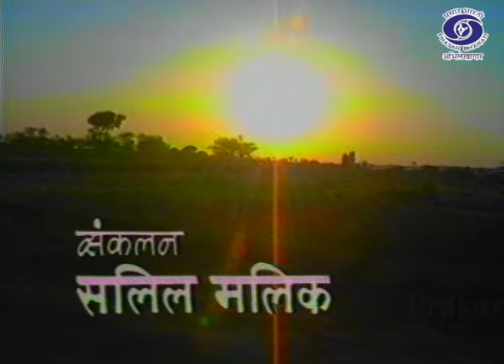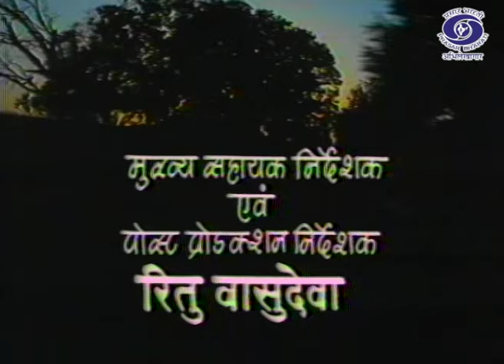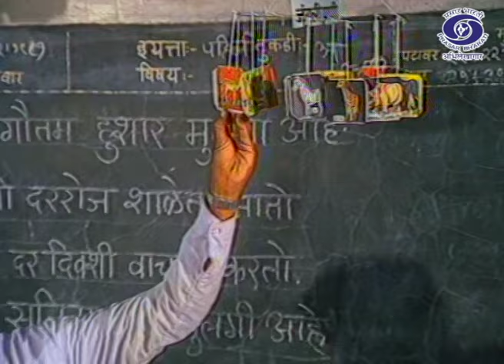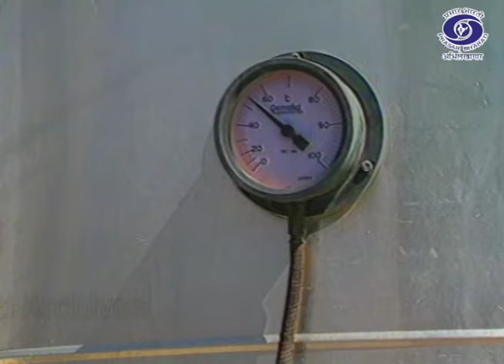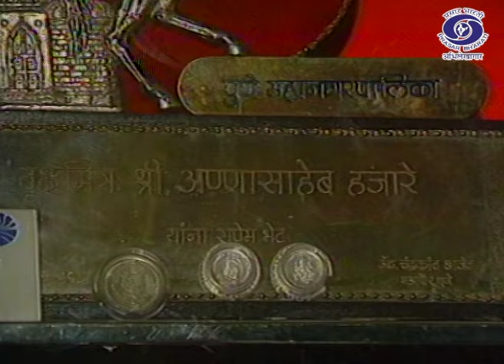राळेगण सिद्धी - Sustainable Village | Anna Hazare | आशा की ओर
Prasar Bharati Archives present the Asha Ki Ore a special series on social welfare facilities available for the welfare of social well-being.

Asha Ki Ore - Ralegan Siddhi, A Model Indian Sustainable Village featuring eminent social activist Anna Hazare.